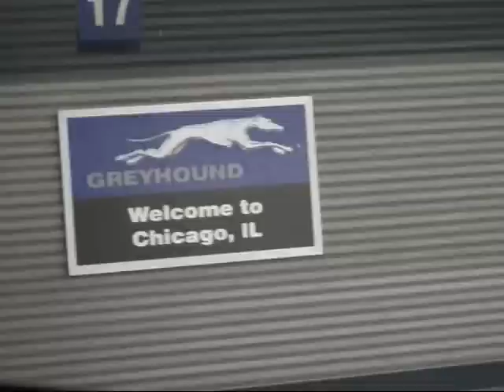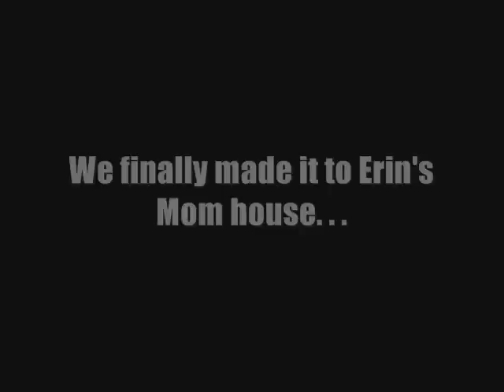Our trip to MN! (1/3)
Part one of Me and Saikae's trip to Minnesota! We had so much fun!

Songs:
 2NE1 "Follow me"
One Way "Magic"